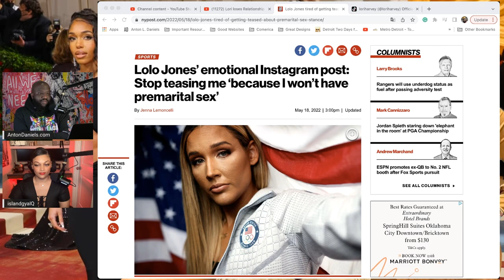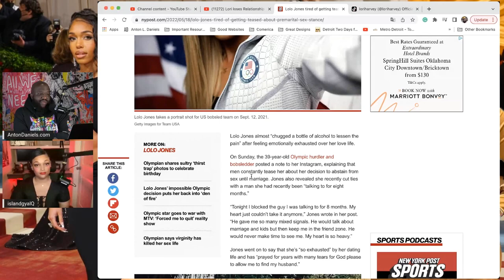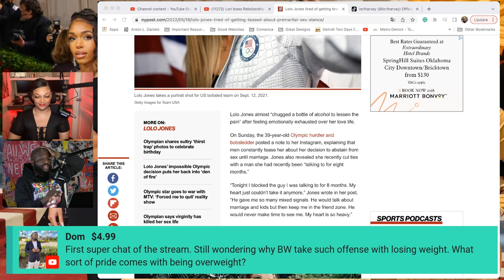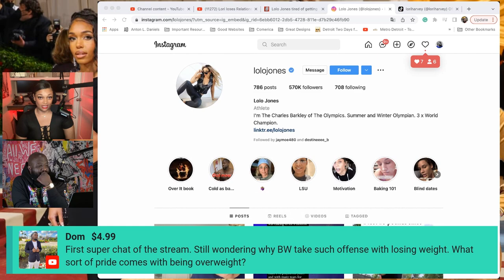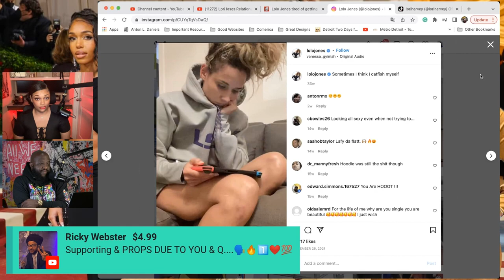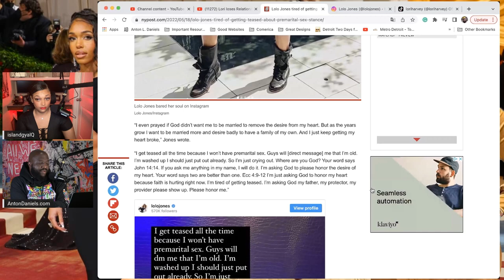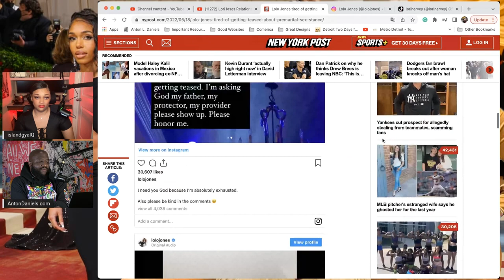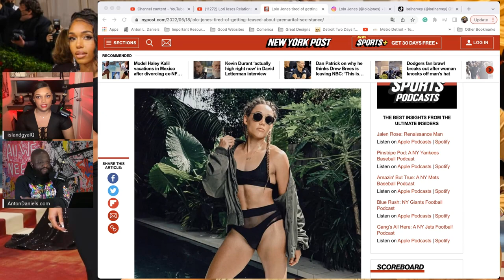39-Year-Old Virgin Lolo Jones Is Gorgeous, but can't find a man to give her Virginity To | Q&A Clips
Mail:
Anton Daniels